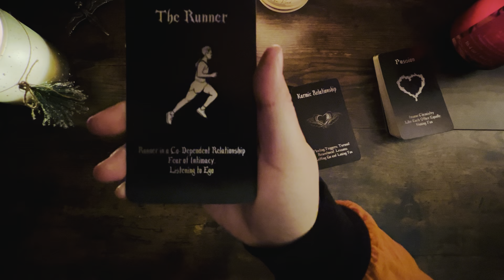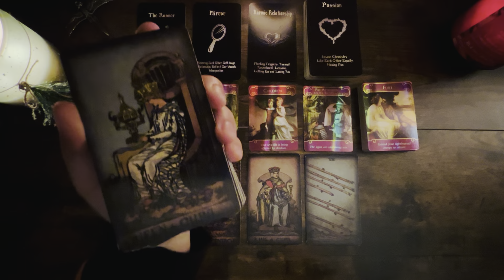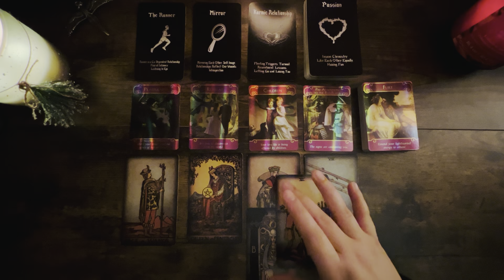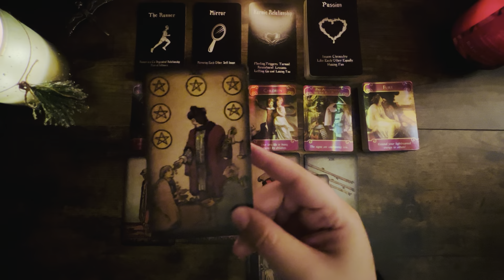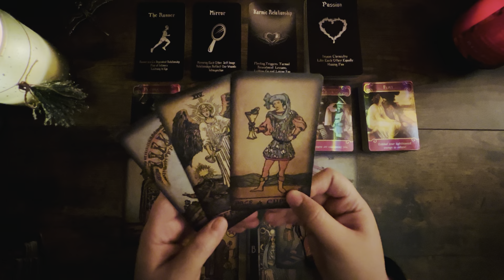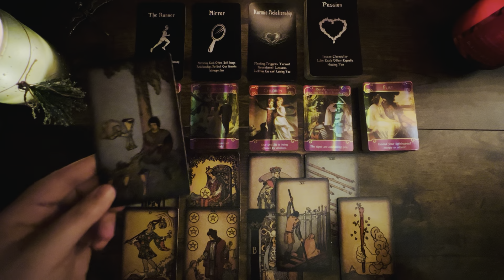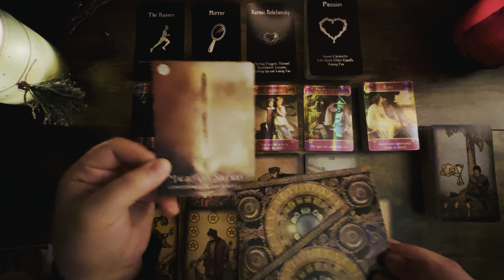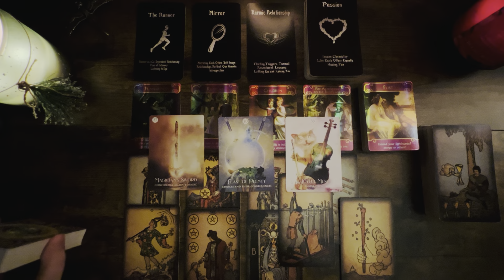Marriage/RelationshipEnding DivineFeminine DM Wants To Tell You All About Their Fantasies ❤️‍🔥